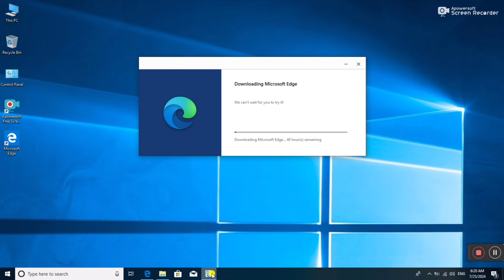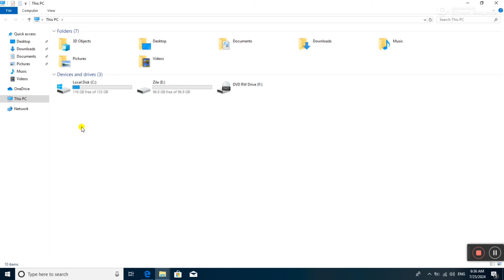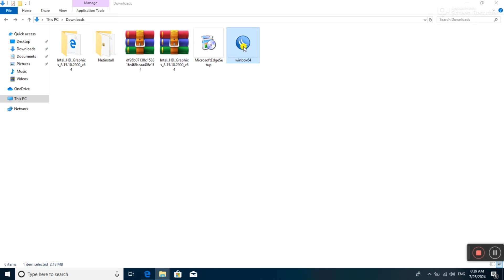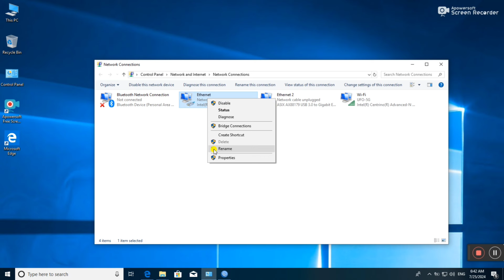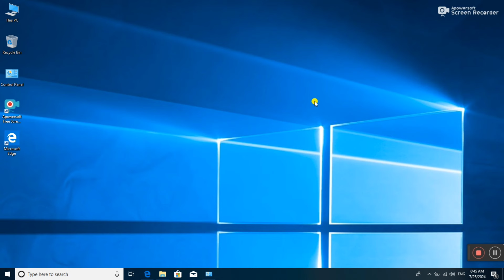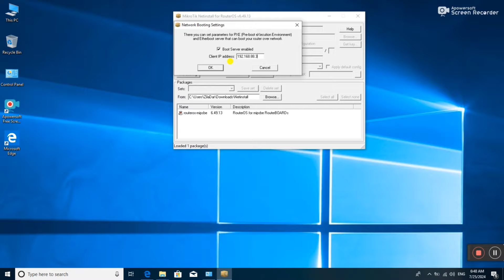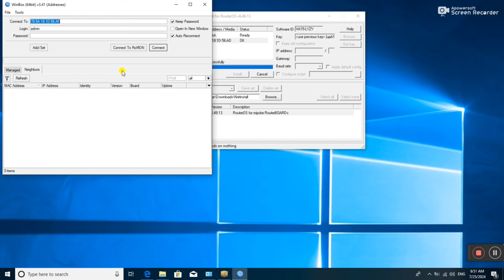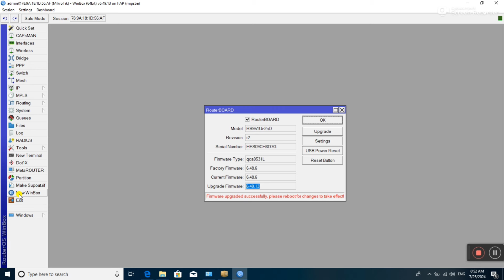Downgrading Mikrotik Router from V7 to V6 (How To!)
How To Downgrade Mikrotik Router OS V7 To V6 | Downgrade Firmware Mikrotik V7 To V6 Step By Step
Downgrading the MikroTik RouterOS from version 7 to version 6 involves a few steps, and it's important to proceed carefully to avoid any issues. Here's a general guide to help you through the process:

Backup Configuration: Before proceeding with any firmware changes, it's crucial to back up your current configuration. This ensures that you can restore your settings if something goes wrong during the downgrade process.

Download RouterOS V6 Firmware: Obtain the RouterOS version 6.x firmware from the MikroTik website or from your distributor. Ensure you have the correct firmware version for your specific router model.

Access RouterOS: Log in to your MikroTik router using WinBox, SSH, or the web interface.

Upload Firmware: In the WinBox or web interface, navigate to Files and upload the RouterOS version 6.x firmware file that you downloaded.

Reboot and Install: Once the file is uploaded, reboot the router. During the reboot process, RouterOS should recognize the new firmware and ask if you want to install it. Confirm the installation.

Wait for Installation: The installation process may take a few minutes. Be patient and let it complete without interruption.

Verify Installation: After the installation is complete, log back into RouterOS and verify that you are now running version 6.x.

Restore Configuration: If everything is working correctly with version 6.x, you can restore your backed-up configuration to ensure all settings are as they were before the downgrade.

Test and Monitor: Once restored, test your router to ensure all functionalities are working as expected. Monitor for any issues that may have arisen from the downgrade.